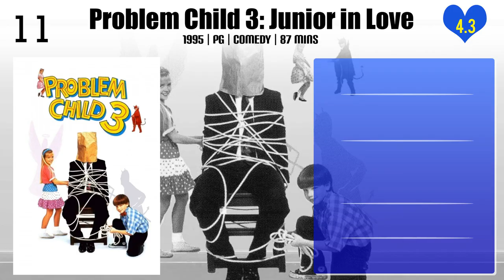Greg Beeman | Top Movies by Greg Beeman| Movies Directed by Greg Beeman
Best Movies of Greg Beeman

Find the list of top and best movies directed by Greg Beeman
1.Tales of the Unknown
2.Problem Child 3: Junior in Love
3.Mom and Dad Save the World
4.Bushwhacked
5.The Ultimate Christmas Present
6.Under Wraps
7.Miracle in Lane 2
8.Brink!
9.License to Drive
10.The Richest Cat in the World
11.Horse Sense
12.A Ring of Endless Light

Please Comment down your favorite movie of Greg Beeman